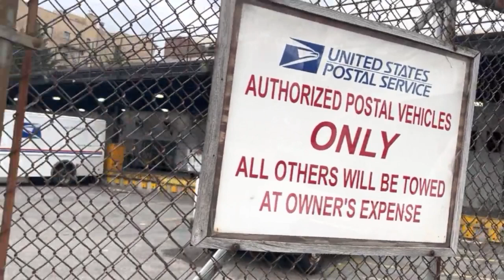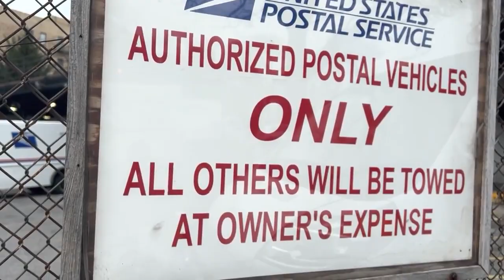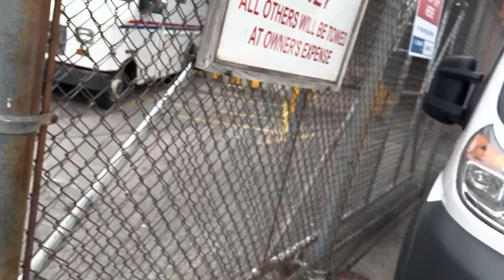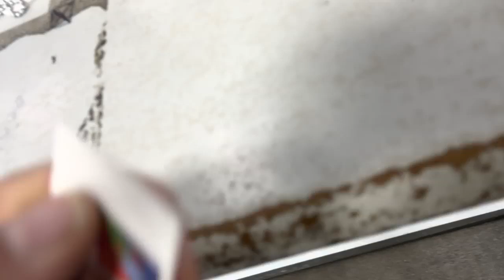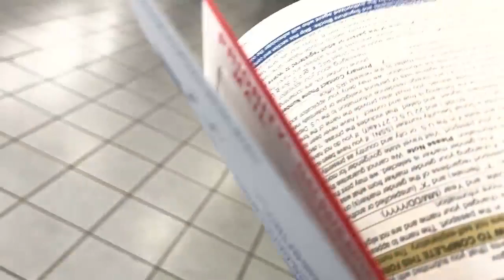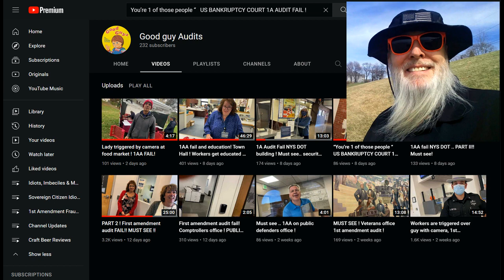Frauditor Little Davey Boy Argues With Postal Clerk About Private Property!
The lad is a babbling, buffoon of a birdbrain and a vampire as well...enjoy!